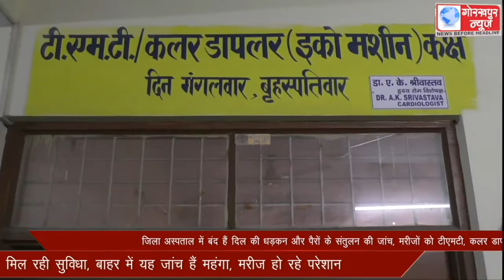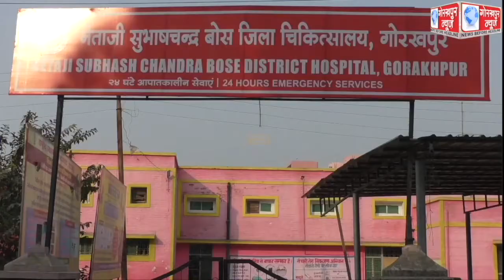जिला अस्पताल में बंद हैं दिल की धड़कन और पैरों के संतुलन की जांच, मरीजों को टीएमटी, कलर डापलर इको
जिला अस्पताल में बंद हैं दिल की धड़कन और पैरों के संतुलन की जांच, मरीजों को टीएमटी, कलर डापलर इको मशीन की जांच की नहीं मिल रही सुविधा, बाहर में यह जांच हैं महंगा, मरीज हो रहे परेशान